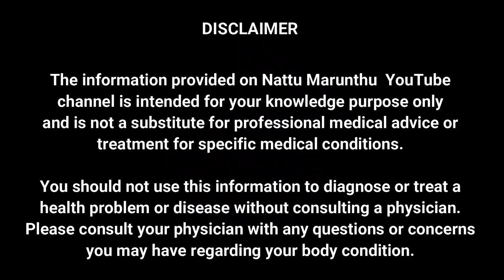கோடை காலத்தில் அவசியம் சாப்பிடவேண்டிய 16 உணவுகள் summer foods